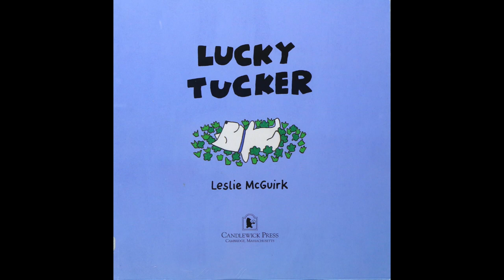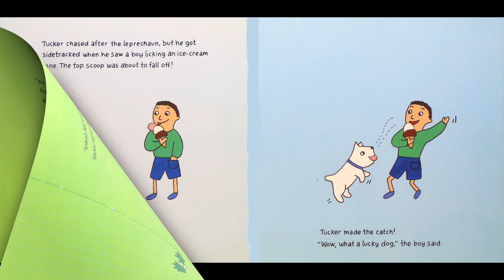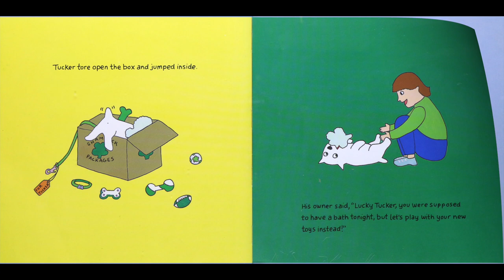Lucky Tucker - By Leslie McGuirk | Children's St. Patrick's Day Books Read Aloud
Lucky Tucker - By Leslie McGuirk (St. Patrick's Day Book) - When Tucker wakes up on St Patrick's Day, he goes for a walk in the rain and then his favourite toy gets stuck under the sofa. But then he has a bright idea - if he rolls over on a bed of clover, some luck might rub off on him. And this is not just any clover - it's four-leaf clover belonging to the leprechaun. Is his luck about to change?